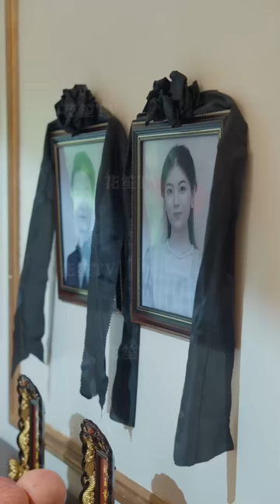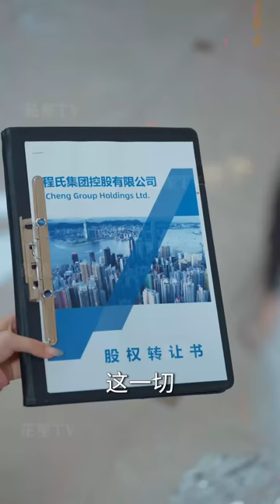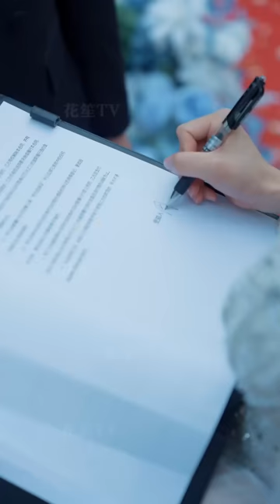【Multi Sub】[FULL |听见你的声音] 结婚当天，原本失聪的她偶然复听，却得知准丈夫早已和闺蜜厮混在一起，她忍辱负重只为调查清楚家族发生的诡异事件！revenge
【大纲】程清禾大婚当天，原本失聪的她偶然复听，因而发现所谓的好老公只是一个图谋自己家产的禽兽，而所谓的好闺蜜，也在婚礼典礼前在和准丈夫厮混在一起，为了自保，程清禾不得不继续装聋，一点点试探这对奸夫淫妇，面对两人的攻势，程清禾一人难以招架，只能请出一直在国外的弟弟出面，可弟弟却为了家族的股份，和丈夫合起伙来谋害自己，同时父母当年的死因也逐渐浮出水面，面对这一切诡谲的现状，程清禾究竟何去何从？
【男主】郭家铭
【女主】林琦婷